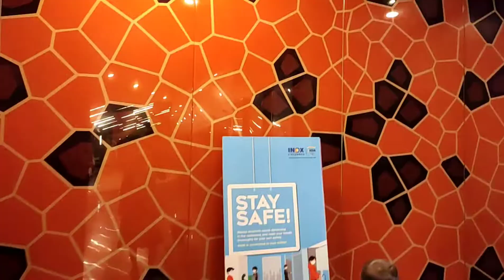late post||weekend movie vlog||vlog with my kids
late post||weekend movie vlog||vlog with my kids ‎@Mounika Telugu Vlogs